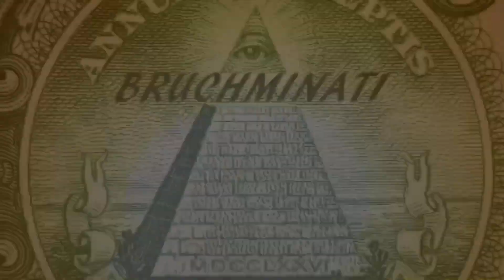Denmark 1939 Conquest FULL World Conqueror 3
World Conqueror 3 Denamrk 1939 Conquest